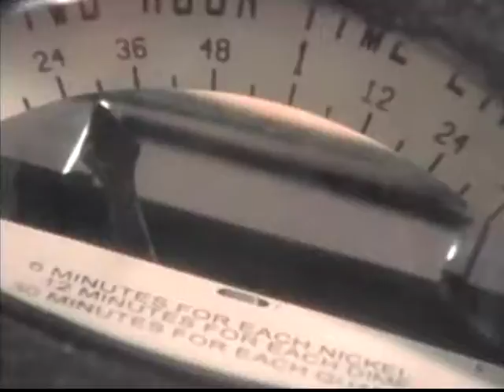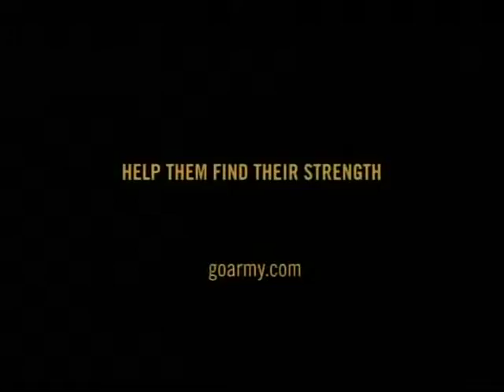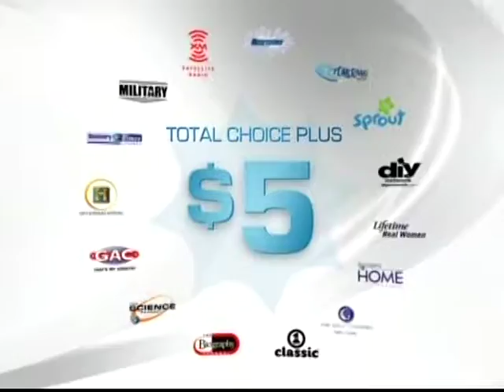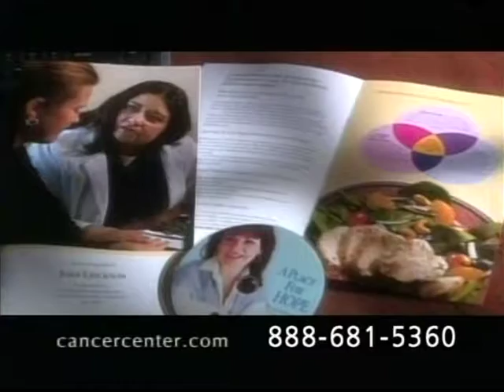RH 1289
Ryan's Hope